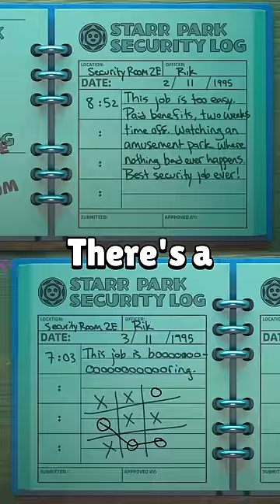MASSIVE NEW LORE Live in-game Right Now!